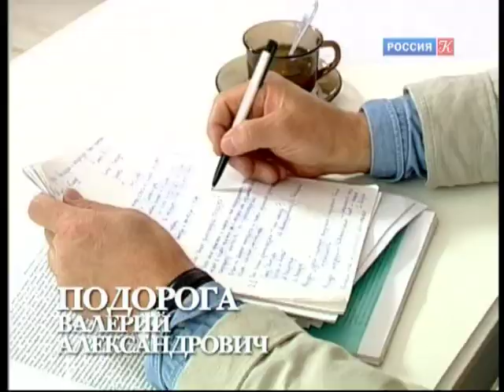ACADEMIA. Валерий Подорога. "Философия литературы. Время изменений". 2-я лекция. Эфир от 06.12.12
Продолжение лекции Валерия Александровича Подороги - доктора философских наук, профессора, заведующего сектором аналитической антропологии Института философии РАН.

Телевизионный проект, в котором крупнейшие ученые современности и их молодые коллеги обращаются к широкой аудитории с целью привлечь внимание к отечественной науке и расширить круг людей, заинтересованных в знаниях. В каждом выпуске программы - лекция по одной из фундаментальных наук.

Союзом журналистов России проект признан лучшим просветительским телепроектом 2011 года.
Лекции выходят в эфир с 2010 года.